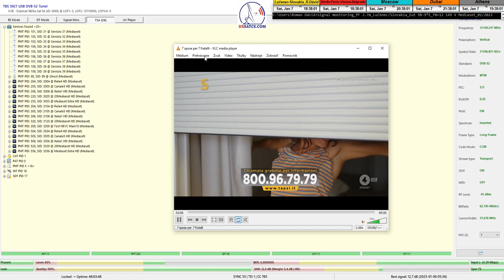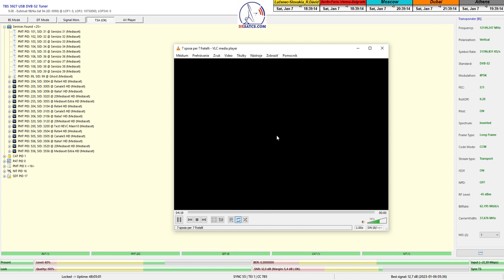Eutelsat 9B-9°E-Multistream-DTH reception-dxsatcs.com:12 149 V_Mediaset-monitoring_PF 3.7m_04d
CZECH AND SLOVAK DX SATELLITE CLUB_Think-Tank